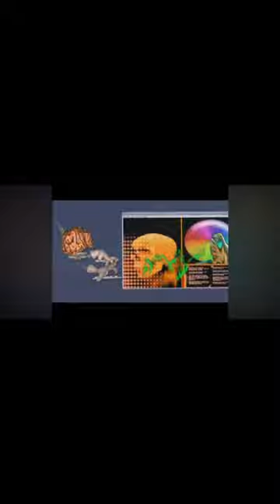Robot vs human drummer which is better?